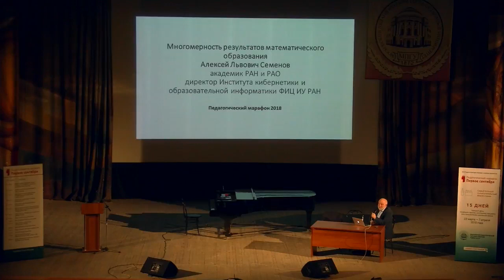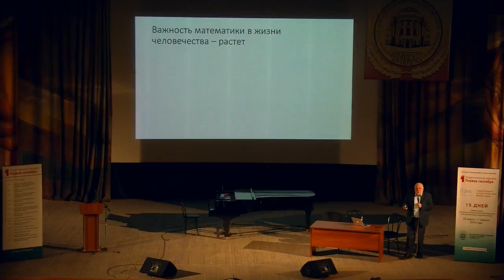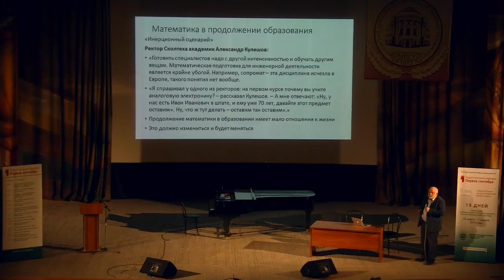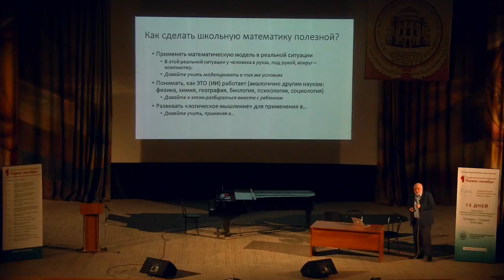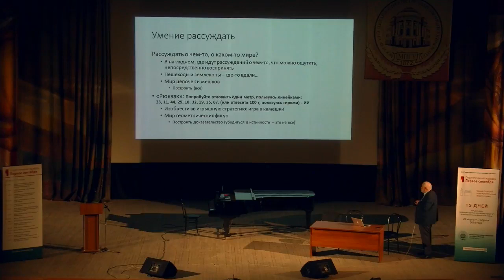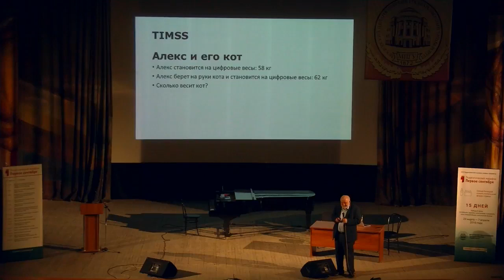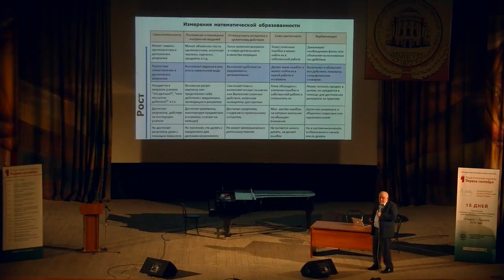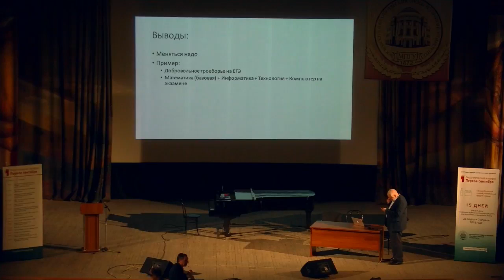Multidimensionality of the results of mathematical education. Prof. Alexei Semenov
Multidimensionality of the results of mathematical education. Pedagogical Marathon 2018, Math teacher day.